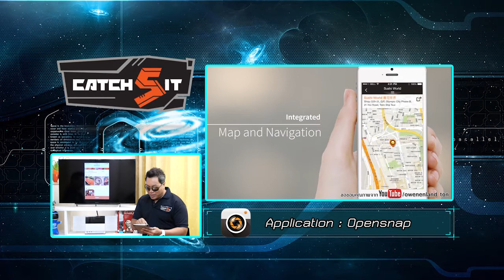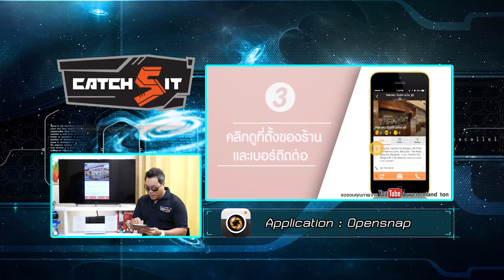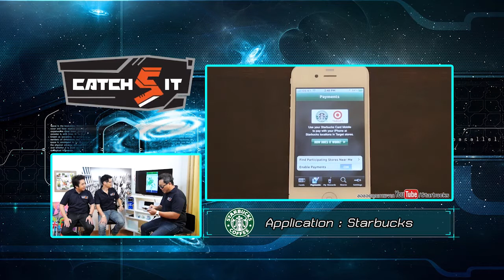รายการ Catch5iT ตอนที่ 32 ช่วงที่ 4 (HP Printing & Personal Systems Launch)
ยการ Catch5IT รายการไอทีแนวใหม่ ที่จะนำข้อมูลเทคโนโลยีไอทีใหม่มาอัพเดทให้ท่านผู้ชมครับ พร้อมพิธีกรมากฝีมือและประสบการณ์มา­แนะนำเทคโนโลยีไอทีด้านธุรกิจให้ท่านผู้ชม­ทุกสัปดาห์ อย่าลืมติดตามชมรายการ Catch5IT ทุกวันเสาร์ 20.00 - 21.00 ในช่อง cat channel ครับ สัปดาห์นี้ Catch News แนะนำ HP Printing & Personal Systems Launch และช่วง Catch Select  คุณกอล์ฟจะนำ Lenovo yoga tablet 2 pro & Lenovo yoga 3 pro ว่ามีคุณสมบัติอะไรทีน่าสนใจ  และ ช่วง Catch Business  จะสัมภาษณ์ผู้บริหาร HP ในงาน HP Printing & Personal Systems Launch  Catch Social ที่น้องอั้มจะนำ App ดีมาแนะนำเพื่อนำไปกันนะครับ  อย่าลืมติดตามชมรายการ Catch5IT ที่จะพาท่านผู้ชมไปอัพเดทให้ทันโลกไอทีในปัจจุบันกันนะครับ